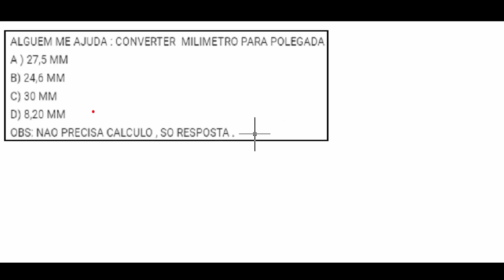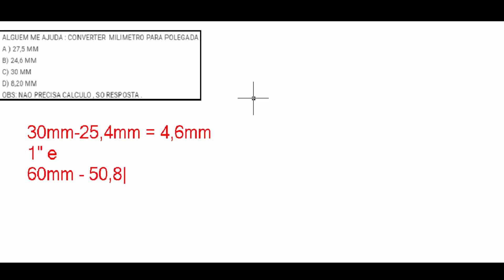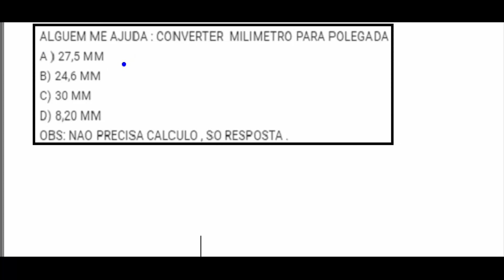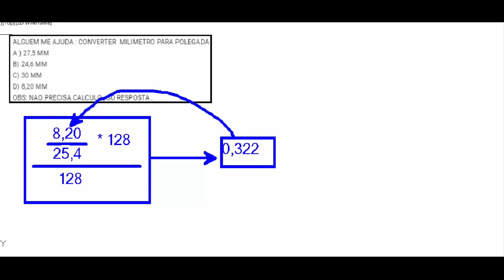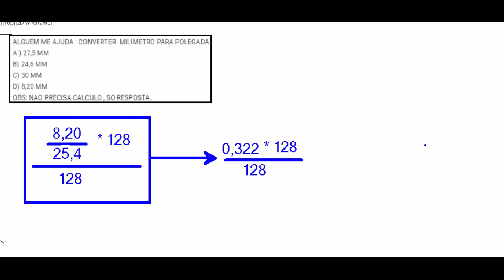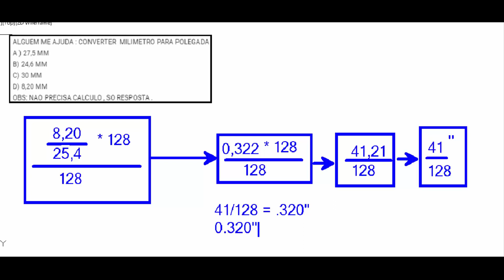Aulão (Conversão de Unidades) - Parte 02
Você pode nos ajudar a continuar existindo, mas só se você quiser:
Chave Pix:

Somos o Canal Conhecimento 3.0 temos vários vídeos voltados para as áreas:

- Elétrica;
- Manutenção Mecânica;
- Usinagem;
- Desenho Técnico;
- Elaboração de Plantas;
- Automação;
- Metrologia;
- Matemática;
- Física;
- CLP;
- E outros...